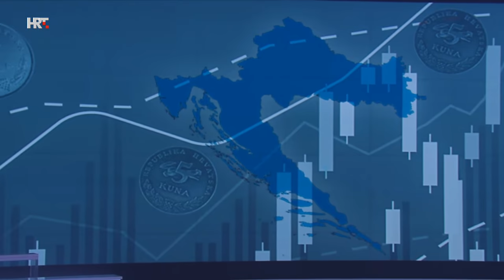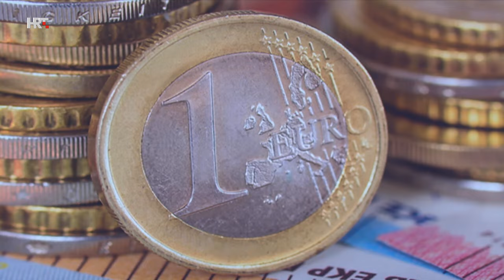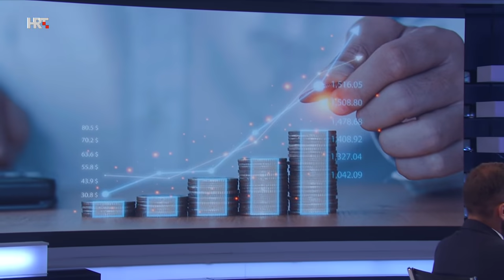ROMANO BOLKOVIĆ - 1 NA 1: Josip Aladrović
Ministar rada, mirovinskog sustava, obitelji i socijalne politike, osnovnu školu završio je u Pleternici, gimnaziju u Požegi, a studij je nastavio u Zagrebu. Diplomirani je ekonomist. S ministrom Aladrovićem razgovaramo o nacionalnom planu oporavka i otpornosti, o pripremljenim projektima, uvođenju eura, o inflaciji i standardu građana, dramatičnim demografskim promjenama te o drugim aktualnim temama.